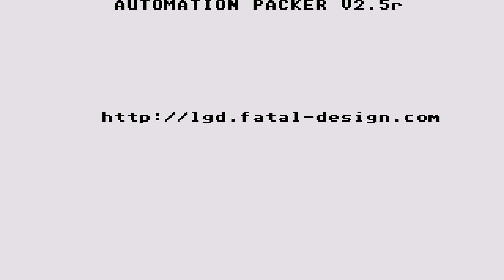ATARI ST SLAYGON